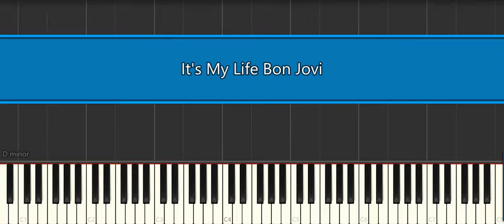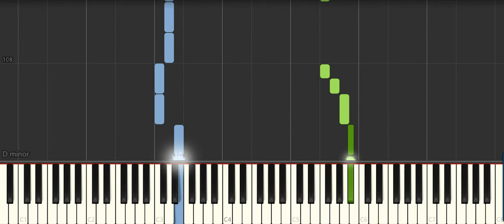It's My Life Bon Jovi [Piano Tutorial] (Synthesia)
How to play “It's My Life Bon Jovi [Piano Tutorial] (Synthesia)" ♪ In this EASY PIANO TUTORIAL for beginners simplified version you can learn HOW TO PLAY on piano ! :) ♪